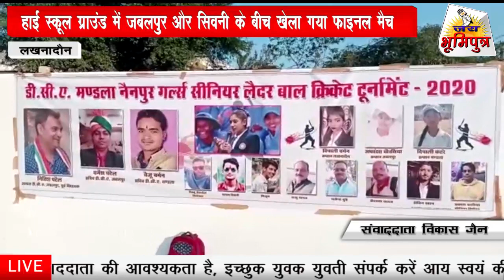LAKHNADON- हाई स्कूल ग्राउंड में जबलपुर और सिवनी के बीच खेला गया फाइनल मैच